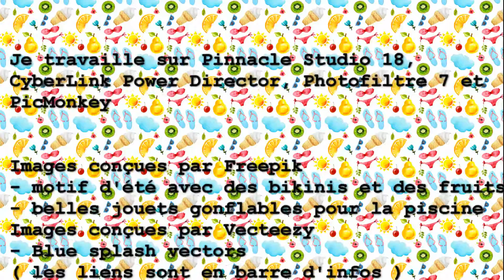[ SUMMER | Pool Party ] Animation titre "Splash" sur fond vert à télécharger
Toutes les étapes pour utiliser cette animation aux couleurs de l'été sur un thème pool party sont ici !!!

1.

2. Coupe la vidéo pour ne garder que la partie sur fond vert de 0:30 à 0:36

3. Mets la dans ta vidéo et enlève le fond vert

4. Note dans ta barre d'infos que je suis à l'origine de cette animation et que les images sont conçues par Freepik ( tous les liens sont un peu plus bas )

5. Laisse-moi ta chaîne en commentaire pour que je puisse y faire un tour ;)